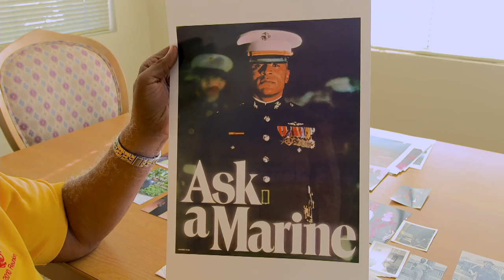The face of the Marines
“Major Capers: The Legend of Team Broadminded” traces retired Marine Maj. Jim Capers’ 22-year military career mostly as an officer in the revered Force Recon. The film is expected to be released this year. Video by Reckognition Productions